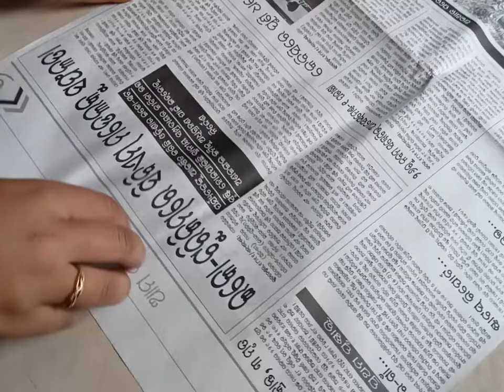Must watch Bird's Nest Making Idea Using Old News Paper & Jute Twine (Sutli) ll DIY Hand Made Craft